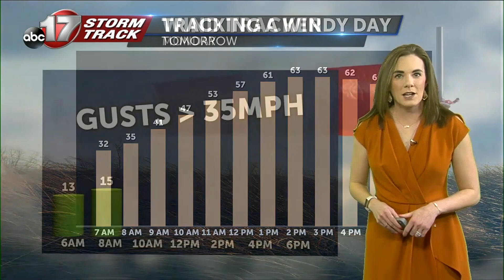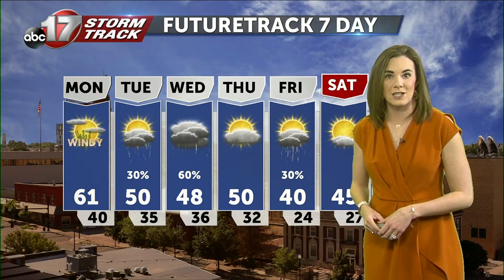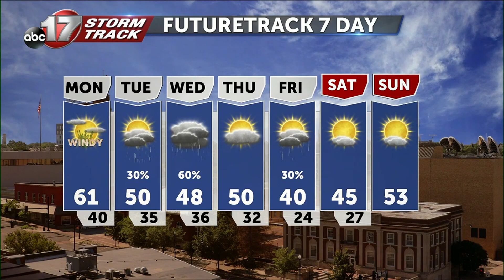Sunday February 5 Evening Weather Video